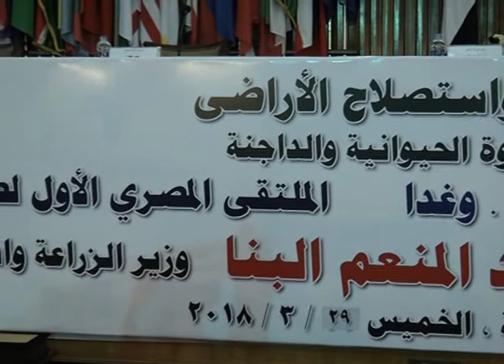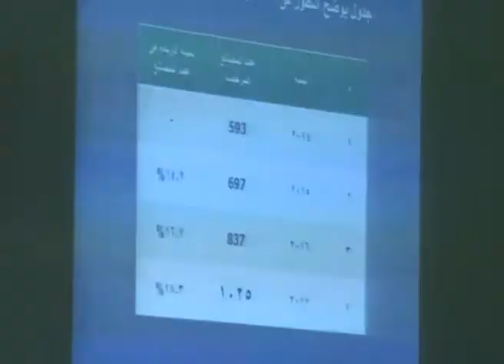القوافل البيطرية شملت 207 قرية بـ 14 محافظة حتى الآن